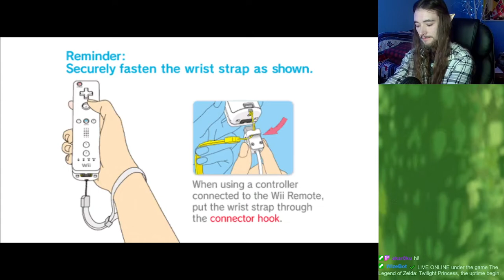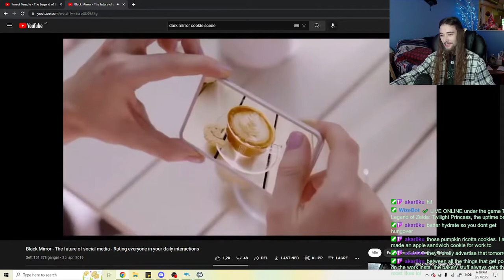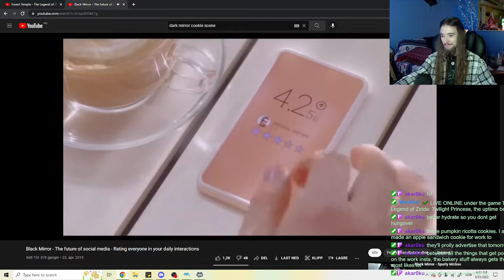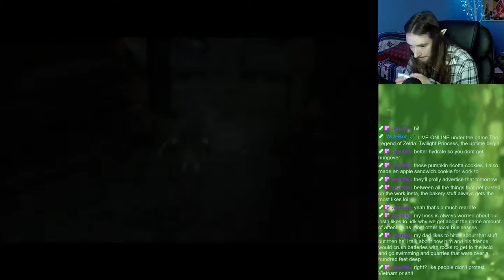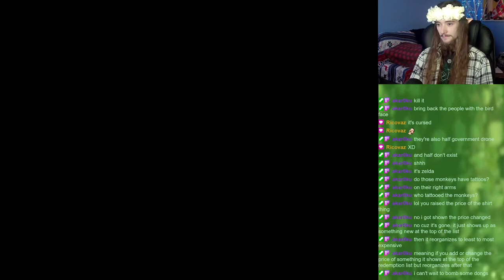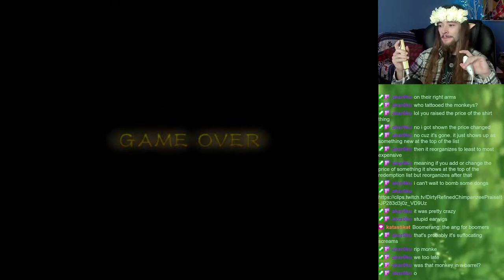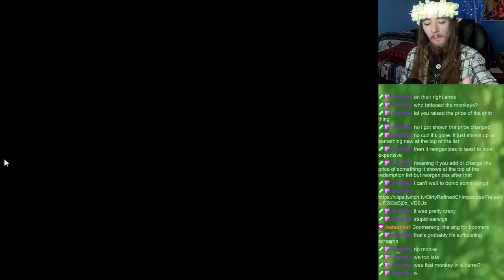THE LEGEND OF ZELDA: TWILIGHT PRINCESS | Curiosity Trapped The Monkey (23 Sep 2022)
Outtro Song: Forest Temple from The Legend of Zelda: Ocarina of Time
Wanna see the streams live?